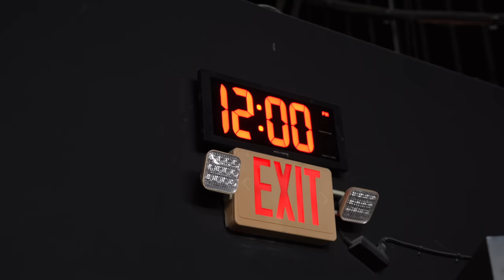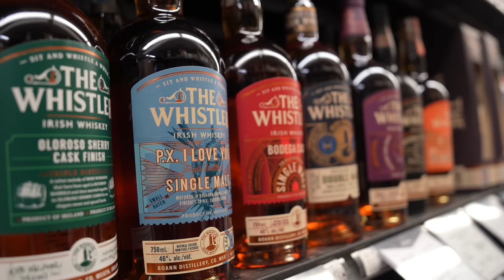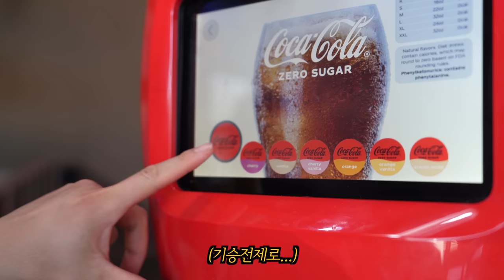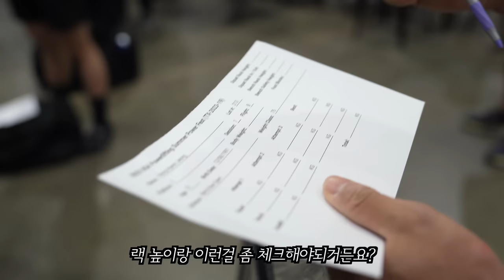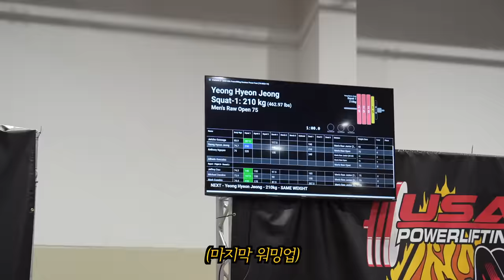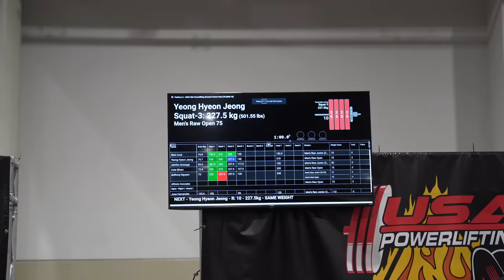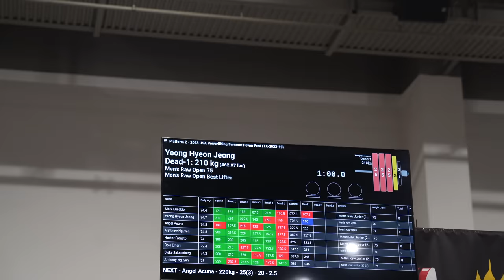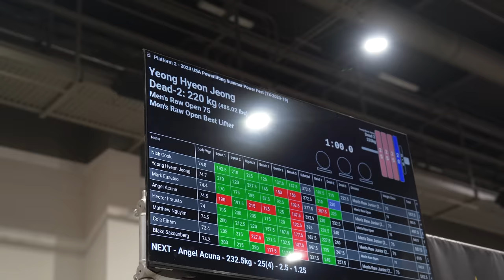미국대회 '아수라장'…멘탈이 나가버렸다 - 텍사스(4)